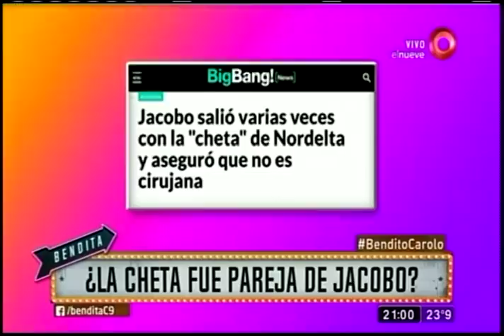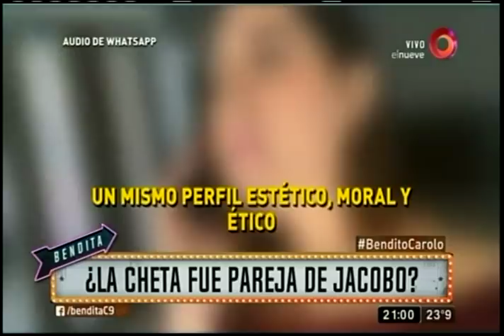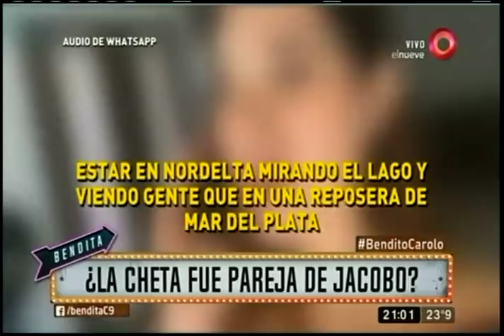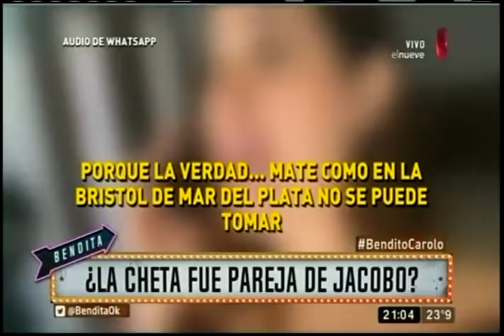¿La cheta fue pareja de Jacobo?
La cirujana cheta que se molesta porque sus vecinos toman mate al aire libre... al parecer no es cirujana.